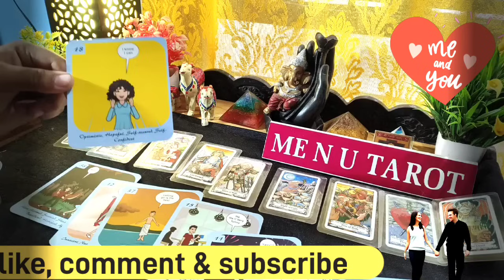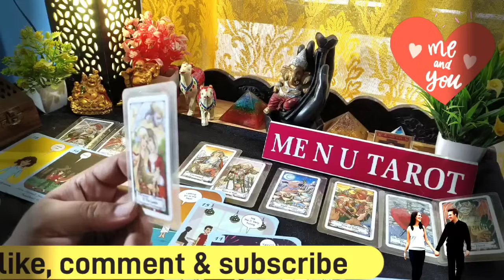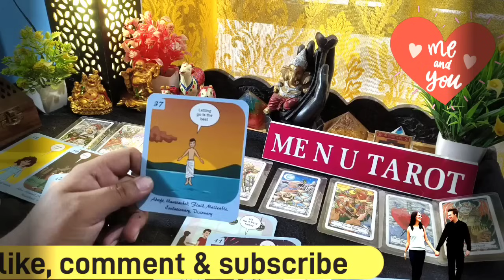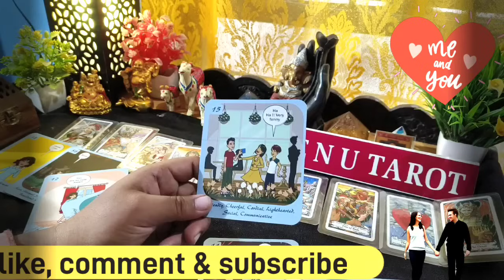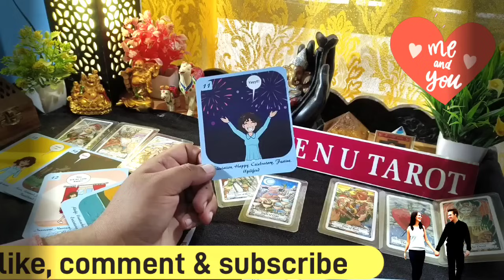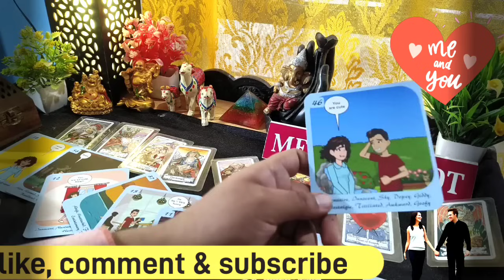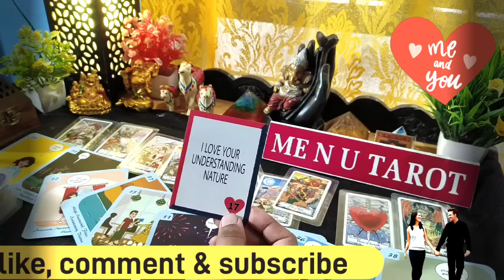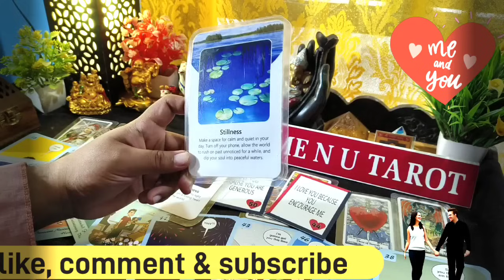❤️‍🔥💌💠 सुबह सुबह की उनकी दिल की बाते/ 23 september/ Saturday/ current feelings/ free hindi tarot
HARE KRISHNA.🌺🌼

शुरुवात: 00:00
Intro: 00:15